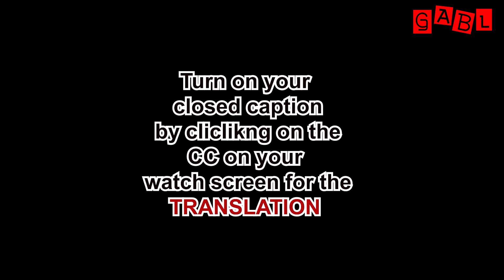Benefits of Ifa Initiation and what you need to know About Ifa Initiation by Araba Ifaleke Awurela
Benefits of Ifa Initiation and what you need to know About Ifa Initiation by Araba Ifaleke Awurela . What Babalawo Araba Ifaleke Awurela Reveals About Ifa Initiation at the World Ajagunmale Festival. ifa initiation is an important aspect of Yoruba religion, also known as Isese or Ifa Religion, what is ifa initiation? This video will make you understand the importance of Ifa initiation, how to do ifa initiation, ifa religion, ifa initiation ceremony, ifa initiation process, benefits of ifa initiation, hand of ifa initiation, how to do ifa divination, what is hand of ifa, ifa spirituality,ifa priest, african spirituality, ifa initiation in nigeria, my ifa initiation, ifa religion initiation, about ifa initiation and consecration, fact about ifa initiation and, ifa self initiation

DETAILS:
A/C NAME: ADZEK-MATES ENTERTAINMENT
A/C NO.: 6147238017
BANK NAME: FCMB